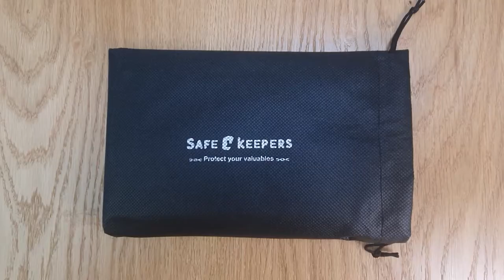Unboxing Safekeepers Portemonnee Dames Clutch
Hi, bedankt voor het kijken naar onze productvideo over Safekeepers Portemonnee Dames Clutch - Grote mobiel !